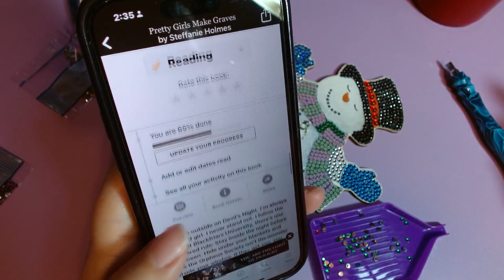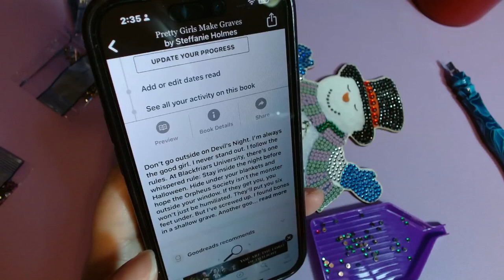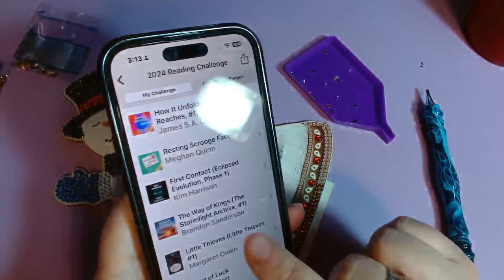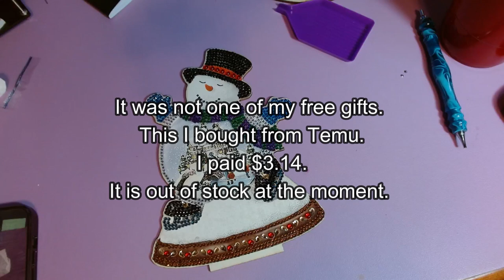WIP and Chat: Special-Shape Snowman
Welcome to my WIP & Chat. Today I am working on a special-shape diamond painting while rambling on about school, work, kids, books, and more.
I hope you grab a project and join me!

As always, any available links are below.

*** Kits in this video ***
Special-shape snowman from temu:

*** Currently Reading ***

Print: Fable by Adrienne Young
Ebook: I Ran Away to Evil by Mystic Neptune
Audiobook: Brutal Boys Cry Blood